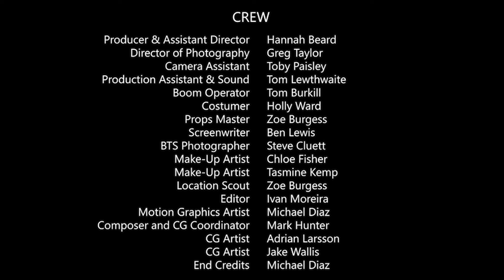Venta Cinématics: Lacuna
To survive you must surpress. Powerless to the systems of society, Gina's only way of avoiding the penalty is to abide by the governing body. They see the world in a state of despair, out-of-control, hopeless without direction. But Gina has witnessed the true nature of their actions.

Genre: Urban Fantasy